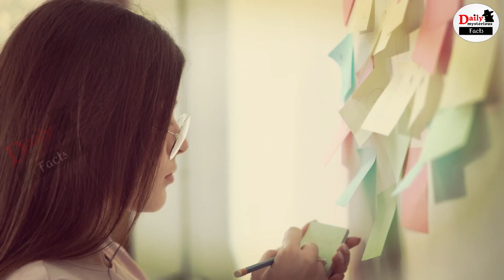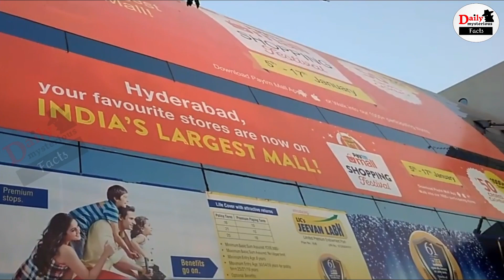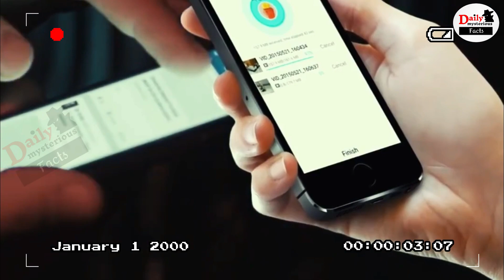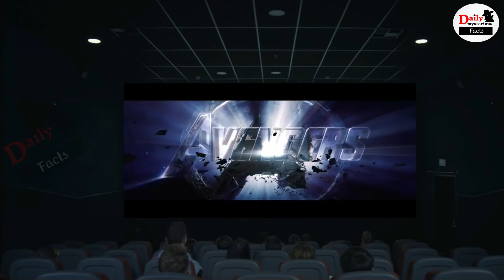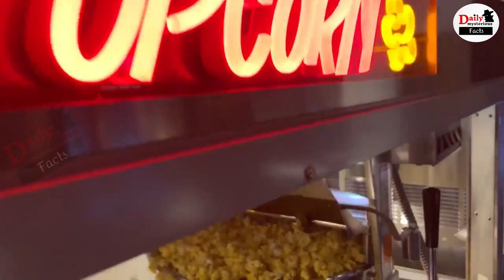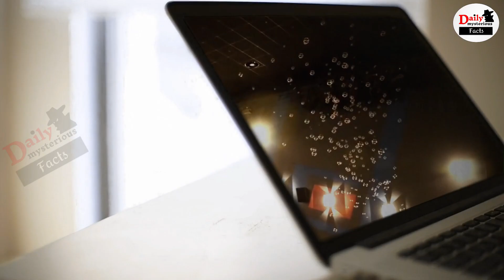Movie Theaters का कड़वा सच जो आप नहीं जानते... | Dark Secrets Of Movie Theater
Movie Theaters का कड़वा सच जो आप नहीं जानते... | Dark Secrets Of Movie Theater | Secrets Movie Theatres Don’t Want You To Know | The Dark Truth Of Movie Theaters That Nobody Told You